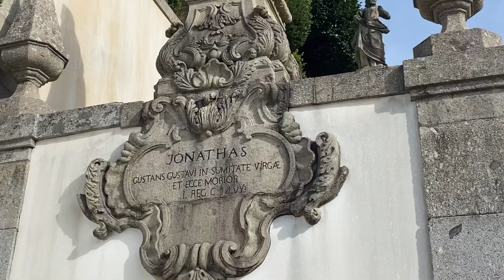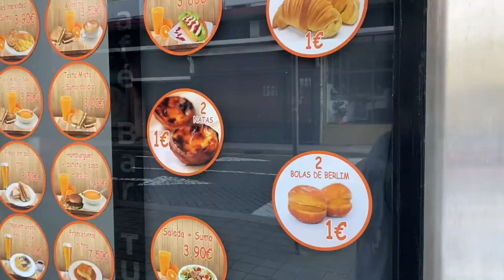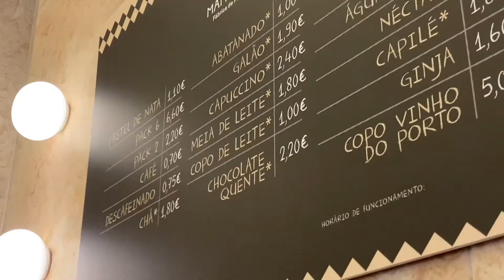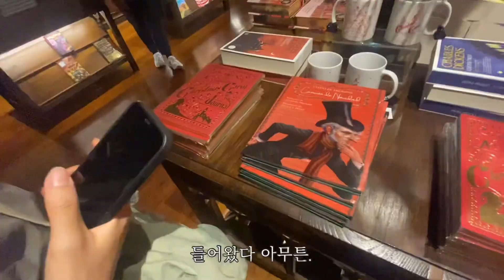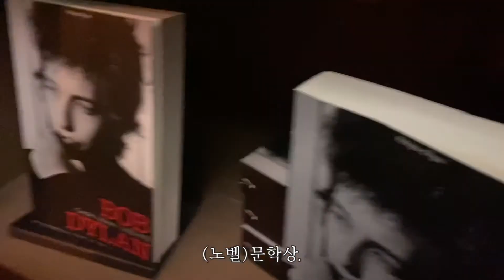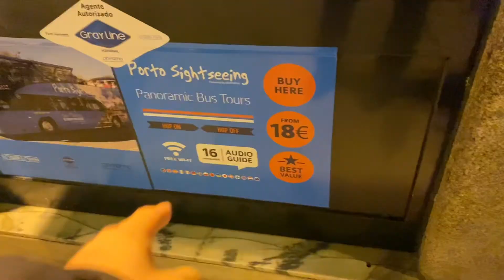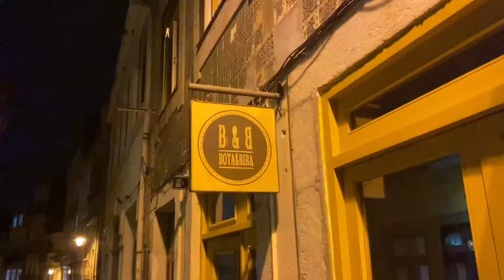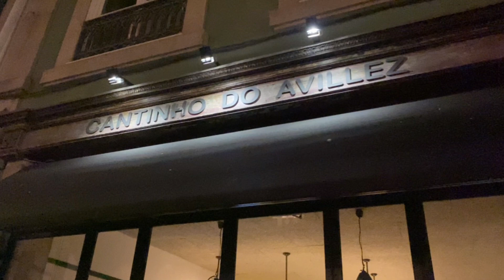포르투 여정의 시작 | 스페인북부(26)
2:32 포르투
3:47 에그타르트(nata)
5:15 렐루서점
9:24 빅토리아 전망대